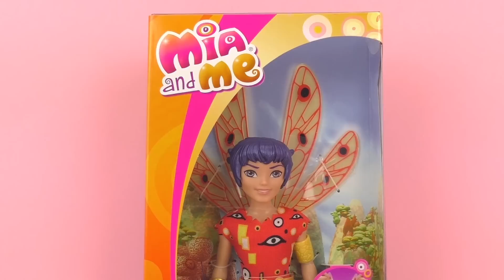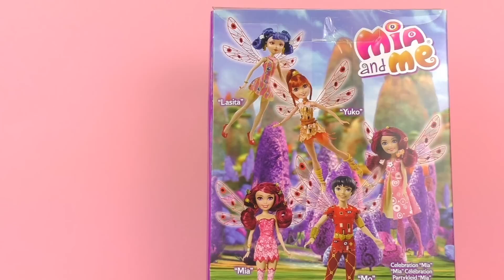Mia and Me / Centopia'nın Sihirli Peri Prensi Mo - Iki Arkadaş Mia ve Mo!